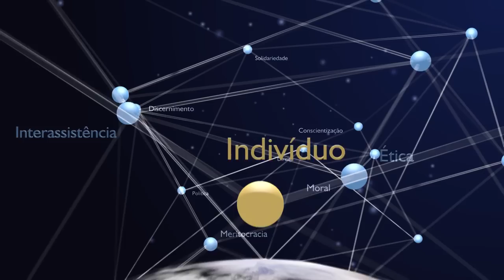Decreto 8.243/2014, sovietes, comunas venezuelanas e seu aspecto totalitarista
Ton Martins entrevista Rubens Nunes Filho, jovem advogado que compartilha sua origem simples e vitoriosa e trás reflexões sobre:

1. Iphone opressor
2. Mentalidade anti-capitalista
3. Decreto 8.243/2014
4. Totalitarismo
5. Tripartição dos poderes
6. URSS
7. Sovietes
8. Socialismo
9. Comunismo
10. Sanha tirânica
11. Intervenção estatal
12. Política atual
13. Escândalos petistas
14. Fraude eleitoral nos correios no segundo turno
15. Propriedade, liberdade e vida
16. Aberração tributária no Brasil
17. Doutrinação ideológica comunista
18. O próximo salto petista
19. Foro de São Paulo
20. Demonização do lucro
21. Ordem dos advogados do Brasil
21. Poder judiciário
22. Está tudo dominado?